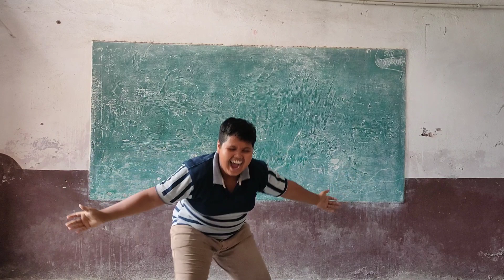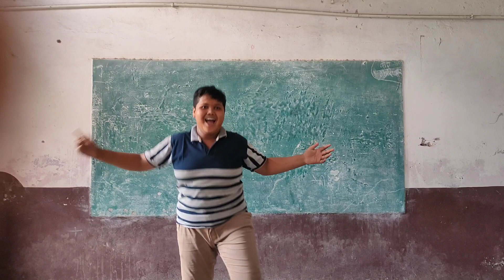सरकारी स्कूल के बच्चों का बेजोड़ डांस!